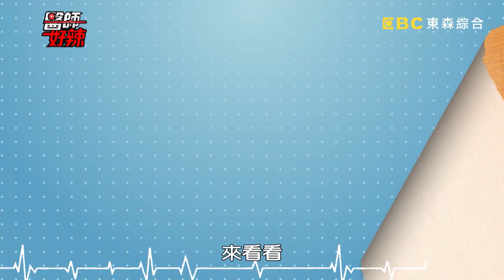醫師魅力太迷人，卻因此鬧出笑話？！小鐘 杜詩梅 2017.05.04 part1 醫師好辣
醫師好旺！只要有他在婦產科，就會接生接不停？女粉絲滿天下！桃花旺醫師門診擠爆了！超神奇醫師！居然能預言壽命時間？醫師值班什麼人都有？敬請鎖定醫師好辣！
藝人：況明潔、小鐘、杜詩梅
醫師：劉晏孜、魏智偉、林婷、陳保仁、江坤俊、鍾雲霓、張振榕